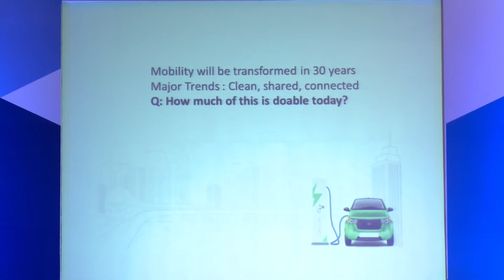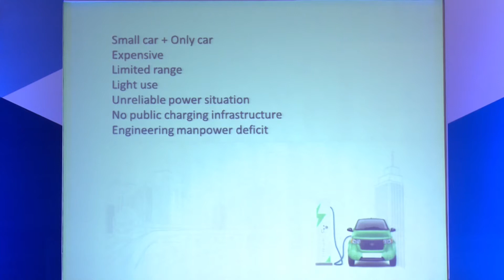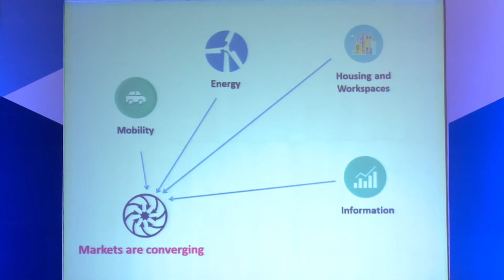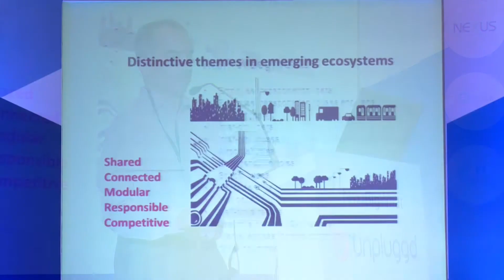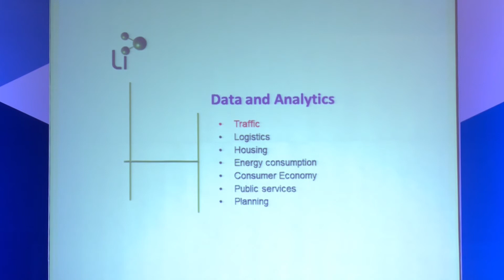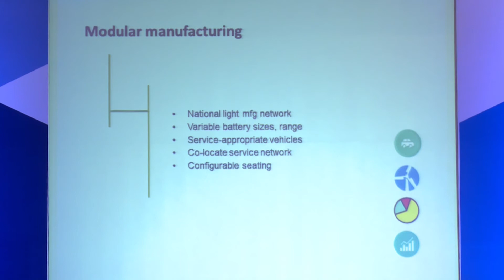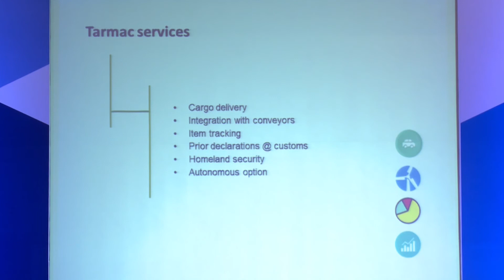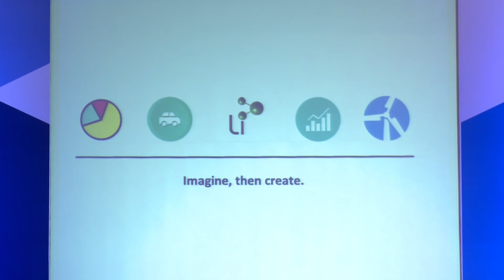Ashwin Mahesh of Lithium on creating an ecosystem from scratch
Ashwin Mahesh of Lithium on creating an ecosystem from scratch. Ashwin Mahesh is an urbanist, social technologist, journalist, and researcher who studies the way cities are growing in India. He studied to be an astronomer and an Antarctic climate scientist, but since returning to Bangalore in 2005, he has focused on urban development and public problem solving.

In 2006, he founded the social technology lab, Mapunity, which he still leads. Mapunity works to apply technology to tackle developmental challenges in cities - in areas of transport, water supply, energy, climate change, public safety and governance. Dr Mahesh is also the editor of India Together, the national public affairs and development magazine, which he co-founded in 1998. He also writes regularly for many newspapers in Bangalore and in the national press.

His research and advocacy focuses on 'public problem solving'. How can we strengthen our cities through collaboration between public officials and citizens? How much of what we expect our governments to do can be done by us instead? And how would our choices be different if we imagined government not only for the people and of the people, but also BY the people themselves?

At UnPluggd this year, Ashwin will talk about his latest initiative, Lithium, India's first electric mobility solution for urban transport. Within a span of 18 months, Lithium has created a new ecosystem for transport based on electric vehicles. And along the way, the company has helped solve challenges in product development, energy supply and management, market creation, and engineering. As the nation begins to embrace electric mobility in a big way, Lithium has an early start on an exciting new journey - with a triple bottom-line focus from day one.